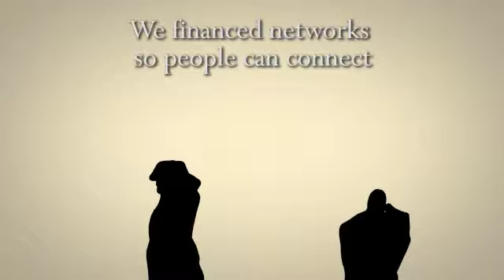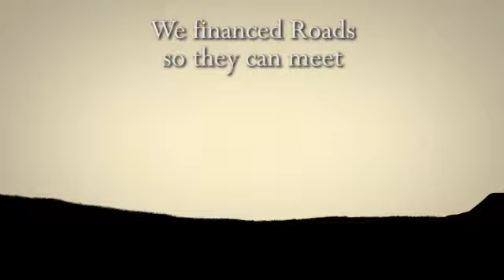engage4more production: Hand shadow AV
engage4more production: concept, script and production for IDFC. Hand shadow story telling depicting the 15 years journey of ICONIC firm!